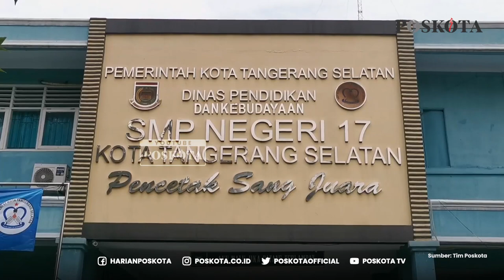Korupsi Dana Program Indonesia Pintar, Kepala SMP 17 Tangsel Ditetapkan Sebagai Tersangka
Kejaksaan Negeri Kota Tangerang Selatan telah menetapkan Mantan Kepala SMP 17 Tangsel, Marhaen Nusantara sebagai tersangka.

Hal itu terkait Marhaen yang secara hukum terbukti melakukan tindak pidana korupsi.

Diketahui, tersangka melakukan korupsi Dana Program Indonesia Pintar Tahun Anggaran 2020 sebesar 699 juta rupiah.

Dinas Pendidikan dan Kebudayaan (Disdikbud) Kota Tangsel, resmi menonaktifkan status PNS dan jabatan kedinasan tersangka.

Terkait hal itu, tengah ditindaklanjuti administrasi kepegawaian tersangka oleh
Badan Kepegawaian dan Sumber Daya Manusia Kota Tangsel.

Hal tersebut dilakukan sambil menunggu keputusan berkekuatan hukum tetap, saat persidangan nanti.

Lebih lanjut, Disdikbud Kota Tangsel menghormati prosedur hukum yang dilakukan Kejari Tangsel.

-YPN-